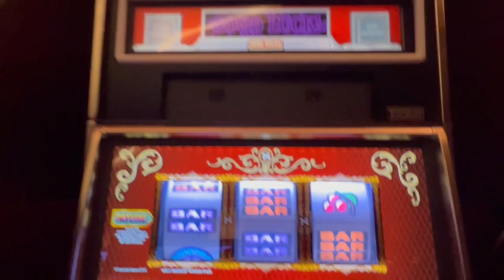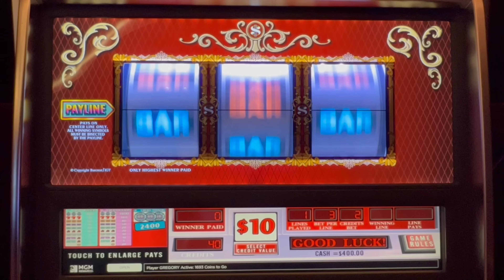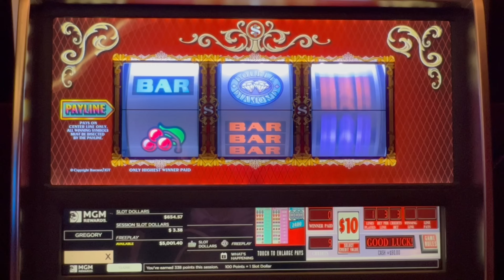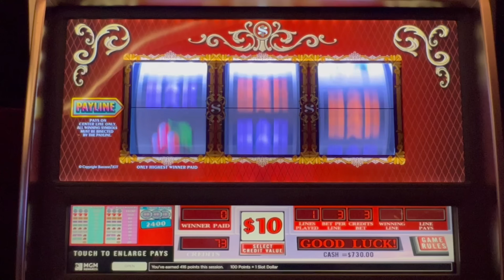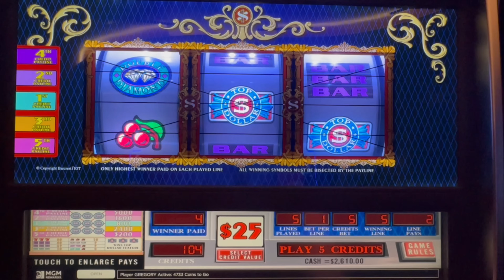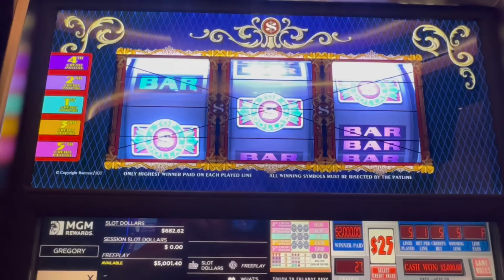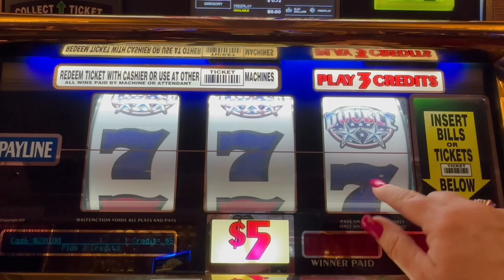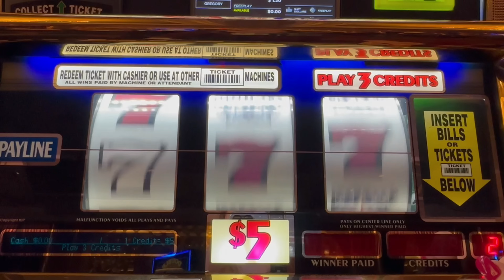Unbelievable Vegas Win: Last Spin Luck on $125 Bet Slot Machine | Staceysslots.com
Join us in Las Vegas for an unforgettable slot machine experience featuring games like Double Top Dollar, 5 Line Top Dollar with bets up to $125, and Triple Stars.

Witness the incredible moment where the last spin on these high-stakes slots brings unexpected jackpots and thrilling victories. It's a Vegas adventure you don't want to miss!

The video is about "Unbelievable Vegas Win: Last Spin Luck on $125 Bet Slot Machine" but also tries to cover the following subject:

Vegas Slot Excitement
High-Stakes Betting
Last Spin Thrills

TITLE : Unbelievable Vegas Win: Last Spin Luck on $125 Bet Slot Machine | Staceysslots.com